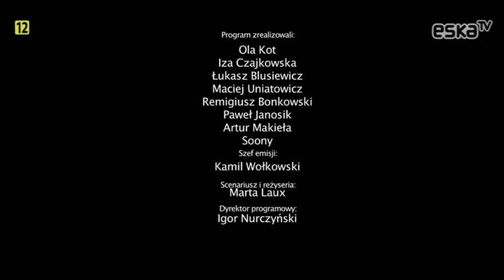Co nowego u rodziny Beckhamów? GLAMKI, Eska TV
Co nowego u rodziny Beckhamów? GLAMKI w Eska TV